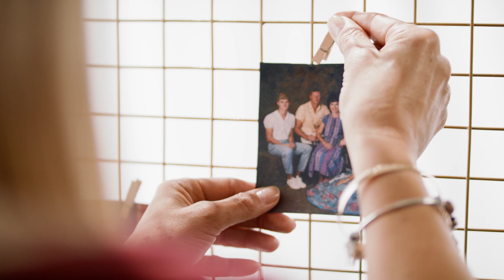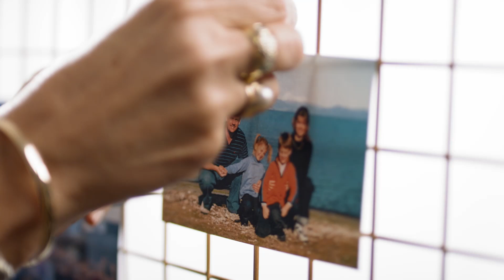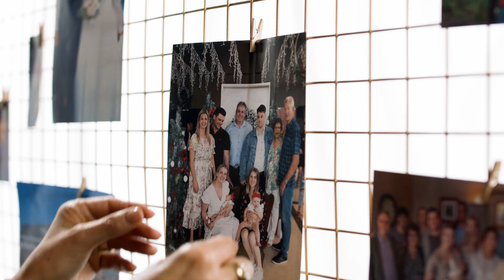Mari's Story | Moving Countries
After having the opportunity to move across the world to a new country, Mari faced the new challenges of everything that comes with trying to build a new home for her family, including separation and the uncertainties that it brought.

Impact for Life shares incredible stories of people whose lives have been changed by Jesus.

You can watch Ps Peter Mortlock’s story. Just a regular kiwi kid growing up on the farm in Taranaki. Then, at 12 years old, his world was rocked when his Father died.

Or watch Donna’s story, she was adopted, and then as a young woman found herself having a baby alone and giving her daughter up for adoption.

Then there’s Richie, who had a troubled life, eventually ending up in prison but whose life has been turned around through finding God learning about forgiveness. These are just a few of the many stories you can find here – we hope you enjoy them and that through them your life too will be impacted by Jesus Christ.